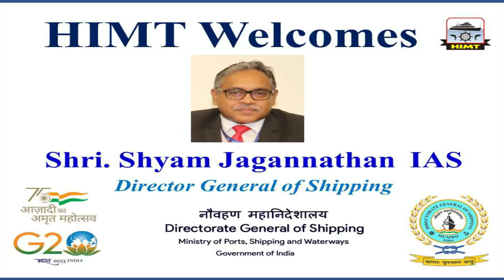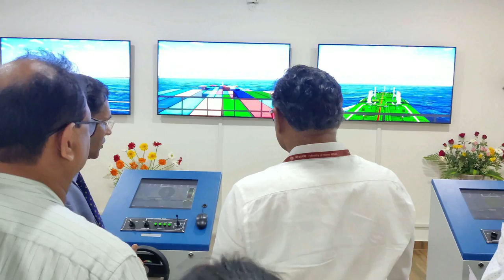Director General of Shipping, Shri. Shyam Jagannathan (IAS) at HIMT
In a momentous event on August 3 and 5, 2023, HIMT Presea College and HIMT Tidal Park Post-Sea Institute had the honor of hosting Shri Shyam Jagannathan ji. This visit showcased HIMT's unwavering dedication to achieving global quality benchmarks in learning and professional domains.

Our heartfelt gratitude goes out to the Director General of Shipping for imparting priceless insights that will undoubtedly steer our mission of championing India's maritime endeavors forward. Echoing a fervent "Jai Hind," we ardently await future collaborations to sculpt a flourishing maritime backdrop for India.

During his visit, Shri Shyam Jagannathan ji graced us by inaugurating:

The cutting-edge Steering Simulator at HIMT Presea College.
The innovative Full Mission Ice Navigation Bridge Simulator and Full Mission Engine Room Simulator at the Tidal Park Institute, both of which are equipped with the contemporary MEGI and RTFlex engine modules.
These unparalleled simulators signify more than mere technological advancements. They mark a leap in preparing our maritime stalwarts with authentic training, refining their ship-handling capabilities. They are instrumental in crafting a maritime brigade that's adept, safety-driven, and trained in a secure and adept setting.